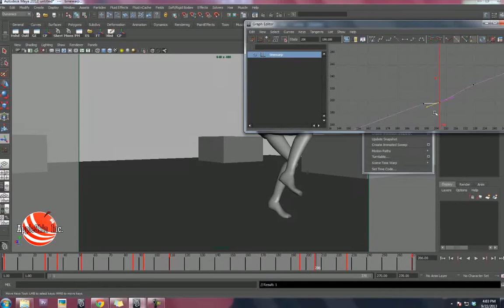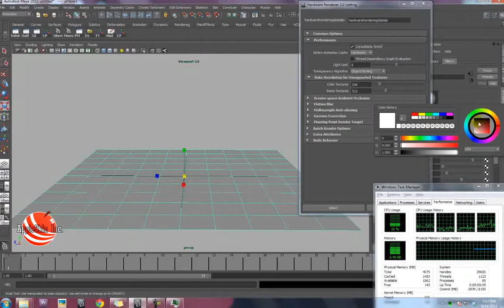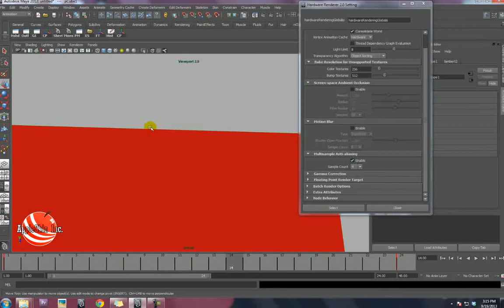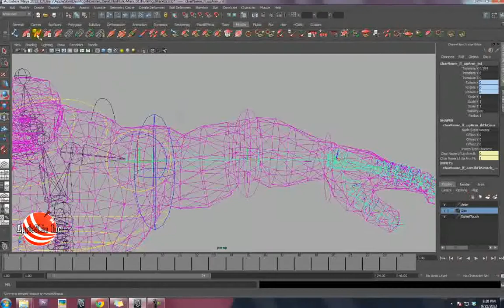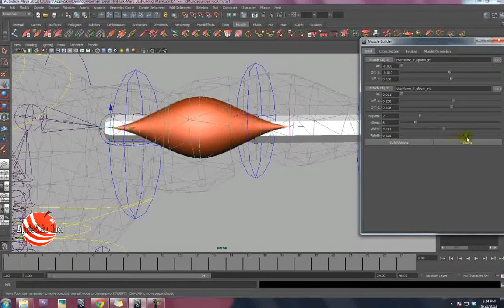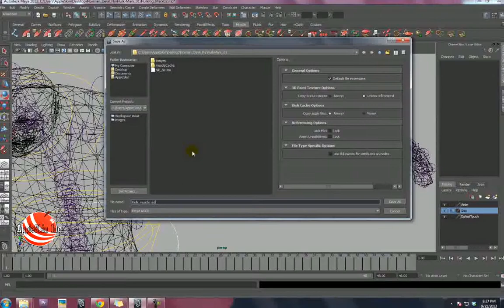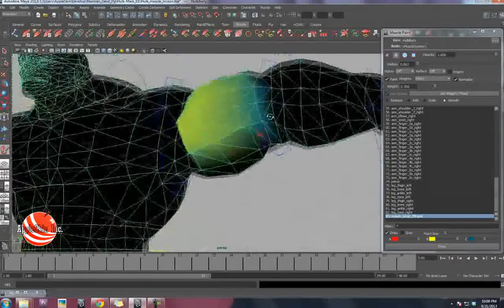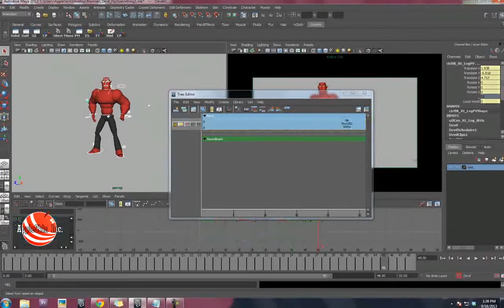Maya MegaClass: Technicalities Part III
Hello Folks, I'm back with another Mega tutorial on , well, a lots of stuffs. This is a one and half hour long videoclass consisting of various topics that we hardly learn and when we face them later, it becomes a huge hindrance! So, I thought this will at least shed some light to those topics. There are 4 parts to the whole VideoClass,

In this training session, we'll be covering topics like Maya Muscle, Viewport 2.0, Trax Editor and a lot other stuff. The SOUND in the video might be little robotic and weird, because of "audacity's" noise removing plugin but I think its understandable. And also if you want to learn or know about ANYTHING in MAYA or regarding Animation, please write down in the comments below or send me a message, I'd do my best to make a tutorial on that too!
Alrighty, Let the lesson begin!

This video lesson requires Maya 8.5 or above, Windows Media Player and Minimum System Requirements are:AMD Athlon 64 X2 or higher or p4 with high processing speed
RAM 2 GB DD2 minimum. OS: XP, Win7, Vista 32 etc.

And if you think these free tutorials are worth watching and its helping you, I'd be glad if you can donate something. That would greatly motivate me creating more awesome stuff for you folks.